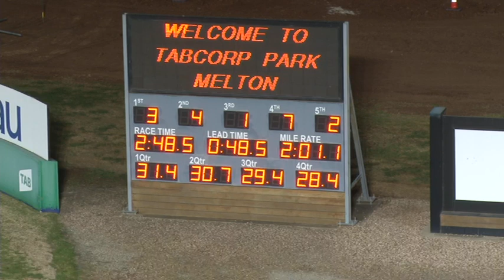Melton 08 08 22 Trial 5